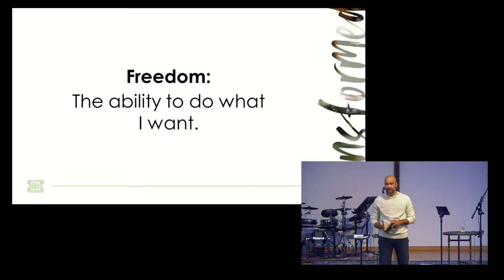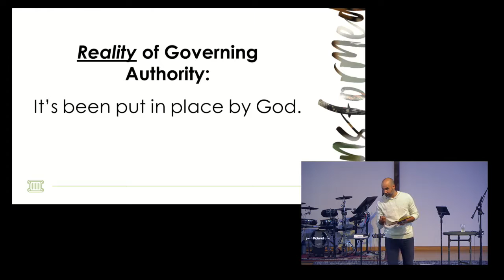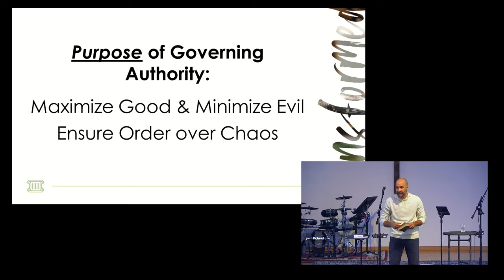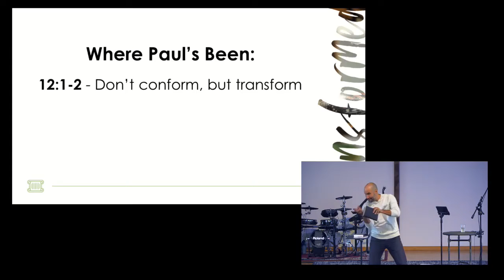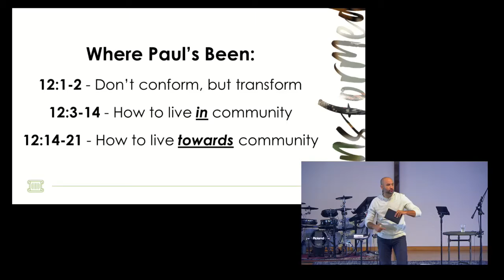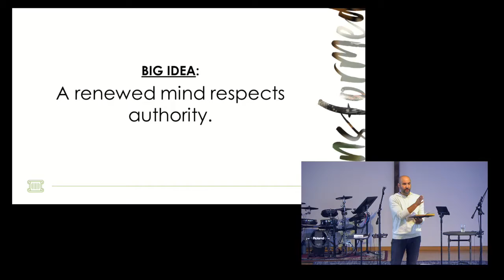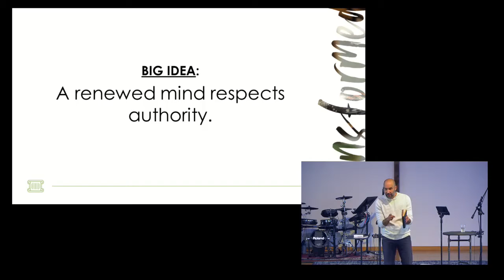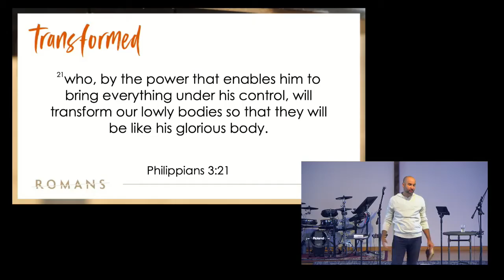God and Government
Pastor @bryanmarvel7658 teaches about that a renewed mind respects authority.

Romans 13

Follow MBC!!